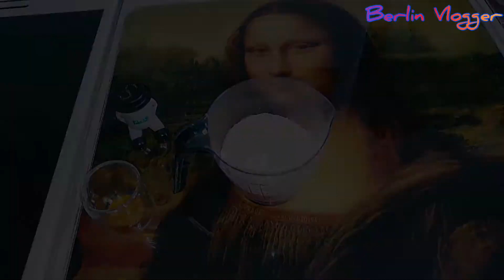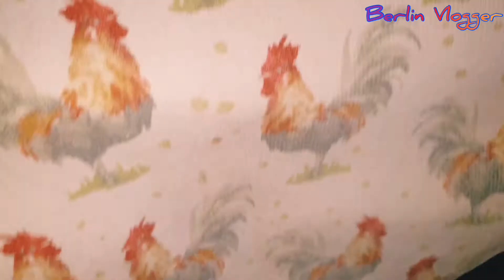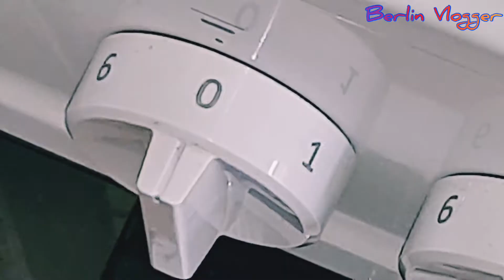Indisches Fladenbrot mit Curry🌯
Berlin Vlogger
❤Der einzige Video creater der Welt wo die Videos wirklich vom Herzen kommen❤